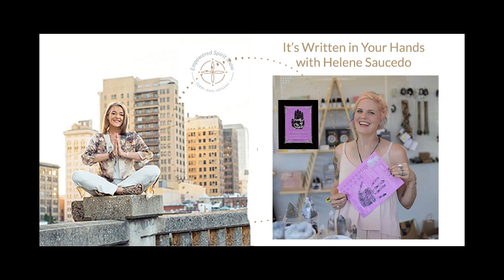Empowered Spirit Show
It’s Written in Your Hands
with Helene Saucedo. Helene is a hand analyst who provides private readings out of her vintage camper and travels the country with her craft, lecturing and reading at shops.
Listen to the complete episode to hear more about how the markings in your  hands can inspire hope and empower you to follow your dreams.